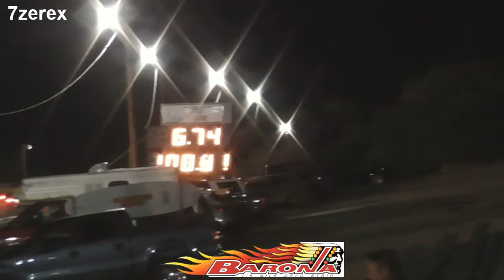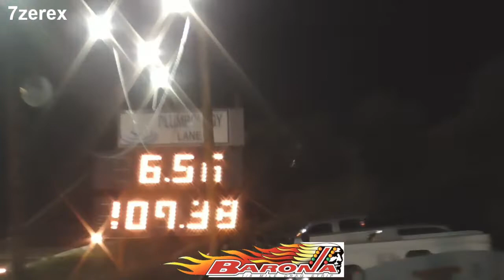2013 Audi A8 Barona Drag Strip 1-28-2022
friday night street legal drags 2013 Audi A8 Barona drag strip always fast.
Yes sir, it’s a 2013 Audi A8 with the turbos, inlet pipes and intakes from an S8.